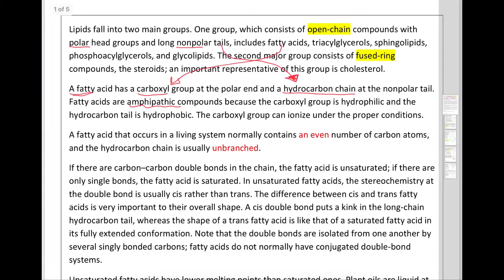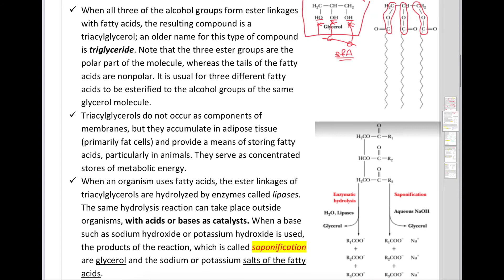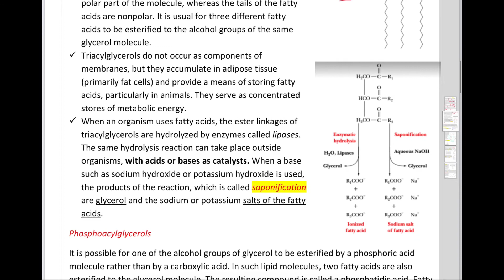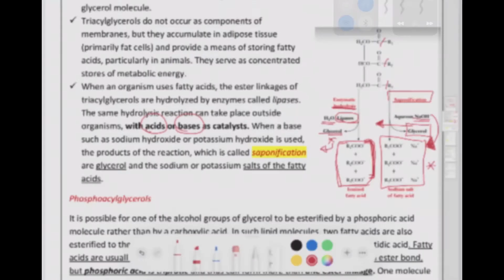Lipids-Fatty acids and Triacylglycerols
Source: Campbell Biochemistry Book